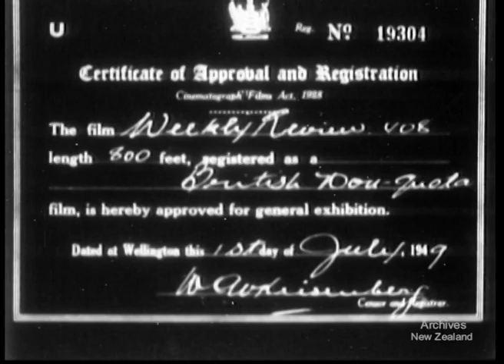Weekly Review No. 408 (1949)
WINTER SWIM - Mid-winter swimmers compete in Wellington for the Davenport Cup.

CHILD MIGRANTS - The first party of children to come to New Zealand under the Child Migrant Scheme arrive at Auckland.

TRAIN SMASH - A passenger train at Ngahauranga, near Wellington, has its entire side ripped open in collision with a crane.

TYRE FACTORY OPENED - A large, new tyre factory covering three acres is opened at Lower Hutt.

FLOOD CONTROL - When flood waters bank up dangerously in Lake Wairarapa, Catchment Board men cut a channel to carry away the flood to the sea.

YOUTH LEADERSHIP - Youth leaders trained by the Recreation Branch of the Department of Internal Affairs study advanced theories of recreation and leadership in Christchurch.

MISS NEW ZEALAND - In Wellington Town Hall thousands see and hear Miss Mary Woodward, of Taranaki, chosen as Miss New Zealand of 1949.